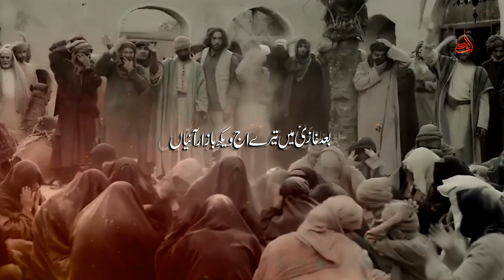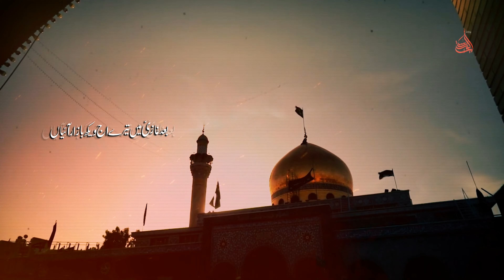Bad Ghazi Mein Tere - Ghulam Ali | New Muharram Noha - 2024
◉ Roman Lyrics
Baad Ghazi mein tere aj wekh bazaar aayi aan

Bheinan bhirjayan mere naal ne rassiyan paiyaan

Mainu takya na kadi weray ch baabul te bhra
Aj o Zainab mein tr paiyaan hokay be rida
Vich bazaaran de main naal ne Zahra jayiyaan

Vich darbaar gayi ban ke main qaidi veera
Haaye ro ro ke dasiya mera te Ghazi ae bhra
Naal Sajjad mere saadiyan chadran laayiyaan

Har ik morh te ro ro ke main dasdi rahi
Na kaho baghi mainu main aan bhain Ghazi di
Saawan muk jaan kite ik mere Maula saaiyaan

Mera si maan jeera o veer Ghazi na riya
Aasra koi nahi tr gaye bhatije te bhra
Shaala vich bhain bhra na pen kadi vi jadaiyaan

Hovaan zawaaar tere dar te wiche farsh aza
Hovay manzoor dua sadqa Syeda Zahra da
Aakhay ro ro ke Raza eho ne aasaan laayiyaan

◉ Urdu Lyrics
بعد غازی میں تیرے اج ویکھ بازار آئی آں

بھیناں بھرجائیاں میرے نال نیں رسیاں پائیاں

مینوں تکیا ناں کدی ویڑے چ بابل تے بھرا
اج او زینب میں ٹر پئیاں ہوکے بے ردا
وچ بازاراں دے میں نال نیں زاہرہ جائیاں

وچ دربار گئی بن کے میں قیدی ویرا
ہائے رورو کے دسیاں میرا تے غازی اے بھرا
نال سجاد میرے ساڈیاں چدراں لائیاں

ہر اک موڑ اتے رورو کے میں دسدی رئی
نہ کوو باغی مینوں میں اں بھین غازی دی
ساواں مک جان کِتے اک میرے مولا سائیاں

میرا سی مان جیڑا او ویر غازی نہ ریا
آسرا کوئی نئیں ٹر گئے بھتیجے تے بھرا
شالہ وچ بھین بھرا ناں پین کدی وی جدائیاں

ہوواں زوار تیرے در تے وچھے فرش عزا
ہووے منظور دعا صدقہ سیداں زاہرہ دا
آکھے رورو کے رضا ایہو نے آساں لائیاں

Kalam Title : Bad Ghazi Mein Tere
Reciter : Ghulam Ali
Poet : Ali Raza.
Compose : Ustad Shahid Hussain Shahid
Audio : Folk Studio
Mix Master : Yaseen Suleman
Director & Edit : Dr Mirza Amais Amin
Dop : Umair Amin
Video Post : AR Studio
Label : Ajareresalat.com